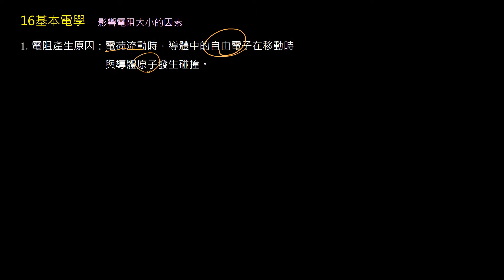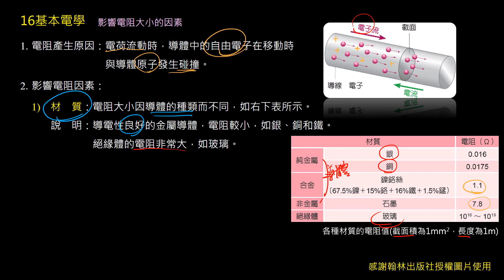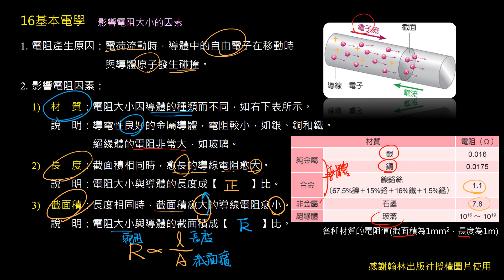4 4【觀念03】影響電阻大小的因素